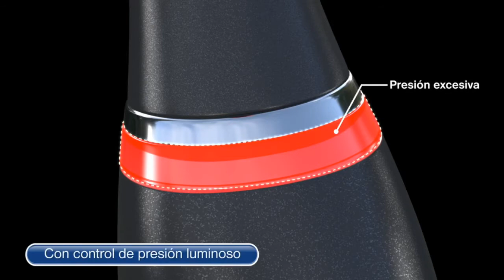Día europeo de las encías 2022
Con motivo de la celebración del día europeo de las encías emitimos este especial con los doctores Paula Matesanz y Andrés Pascual, en los que se explica la importancia del cuidado de nuestras encías y la relación de estas con nuestra salud en general.